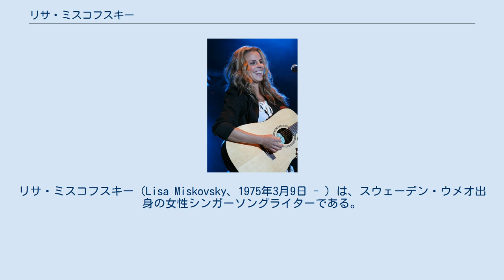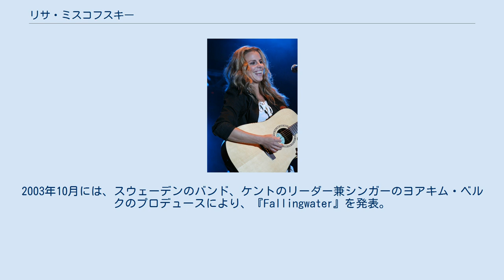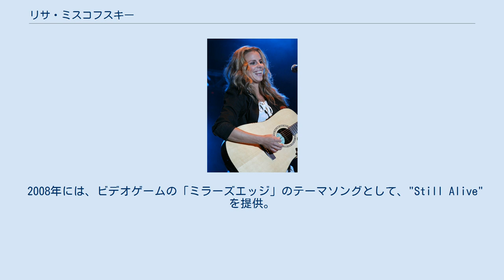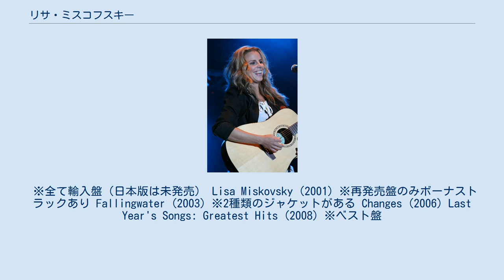リサ・ミスコフスキー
リサ・ミスコフスキー（Lisa Miskovsky、1975年3月9日 - ）は、スウェーデン・ウメオ出身の女性シンガーソングライターである。
 スウェーデン北部のホルムスンドにて、チェコ人の父とフィンランド人の母との間に生まれる。
父はコントラバス奏者で、1970年代初頭にヘルシンキへ演奏旅行した際に母と知り合いとなり、そのまま結婚してリサをもうけた。
 12歳の時に、ウメオヘ引っ越すと共にハイスクールに入ると、ミュージシャンだった父のように作曲に興味を持つようになり、地元で結成されたリップスティックなる4人組のバンドに参加した。
18歳になると、スノーボードの傍ら、独学でギターとピアノを学び、散発的にライヴへ参加し始める。
またこの時期、ストックホルムのシェイロン・スタジオにて、プロデューサー/ソングライターのマックス・マーティンとの共作で、バックストリートボーイズへ提供した、"Shape Of My Heart"の作詞を手掛けてもいる。
 2001年4月25日、ソニー・ミュージックより、自らの名前を冠したアルバムでデビュー。
このアルバムに収録された"Drive One Of Your Cars"がスウェーデン国内でヒットし、順調な滑り出しを見せる。
またこの年のスウェディッシュ・ロックベアー・アワードで最優秀新人部門と最優秀女性アーティストの2部門を受賞。
2003年10月には、スウェーデンのバンド、ケントのリーダー兼シンガーのヨアキム・ベルクのプロデュースにより、『Fallingwater』を発表。
このアルバムは、翌年スウェーデンのグラミー賞で、最優秀女性アーティスト部門に輝く。
またこの時期、スウェーデンのデス・メタルバンド、イン・フレイムス が発表した、8枚目のアルバム『Come Clarity』に収録の楽曲、"Dead End"でゲストヴォーカルとして参加。
 2006年には、自らが住むノールランドからの音楽文化を、ヨーロッパ各国へ広く知らしめた功績を評して、オロフ・ヘイベリ賞を受賞。
またスウェディッシュ・ロックベアー・アワードで、最優秀スウェーデン人女性アーティストと最優秀スウェディッシュアルバムの2部門を受賞する。
 2008年には、ビデオゲームの「ミラーズエッジ」のテーマソングとして、"Still Alive"を提供。
2012年にはユーロビジョン・ソング・コンテスト2012に"Why Start A Fire"で出場。
最終的には決勝進出できずに9位に終わっている。
 2003年にノルウェー人スノーボーダーのマリウス・ソマーと結婚。
2007年と2010年に子供を授かっている。
現在もウメオ在住である。
 ※全て輸入盤（日本版は未発売） Lisa Miskovsky (2001) ※再発売盤のみボーナストラックあり Fallingwater (2003) ※2種類のジャケットがある Changes (2006) Last Year's Songs: Greatest Hits (2008) ※ベスト盤